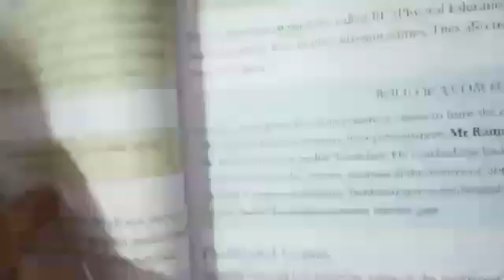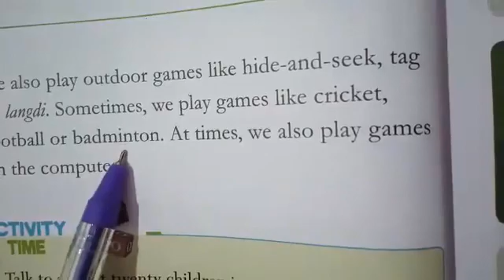Having fun / EVs chapter / part 2 / smart Indian model school rampur